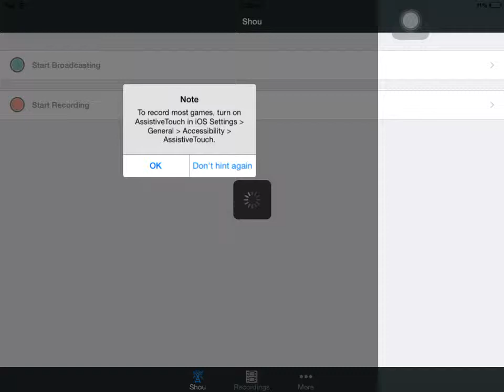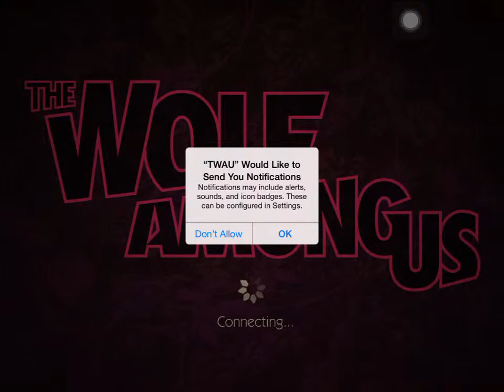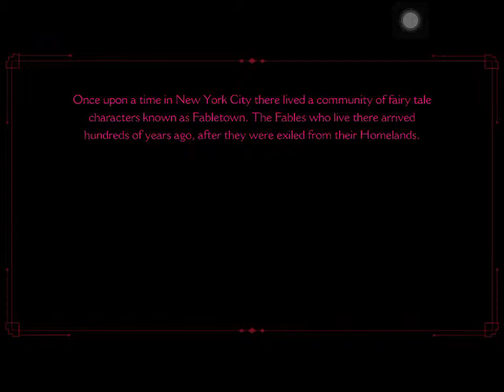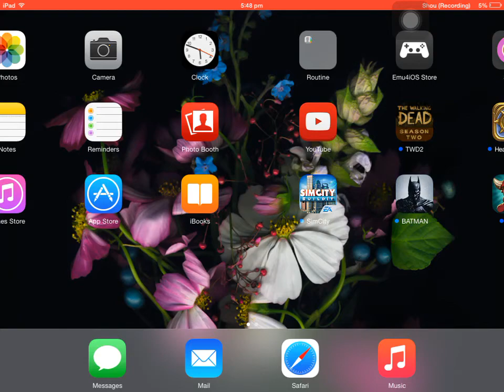The Wolf Among Us iOS Game 2015 HD Chapter 1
All New And Trending Game From Play Store Free And Paid Games
 Description
***Save 25% on additional episodes by purchasing the Season Pass***

The Wolf Among Us is a five-part (Episodes 2-5 can be purchased in-app) from the creators of The Walking Dead, winner of over 90 Game of the Year awards. Fairytale characters are being murdered in this hard-boiled, violent and mature thriller based on the award-winning Fables comic book series (DC Comics/Vertigo) by Bill Willingham. As Bigby Wolf - THE big bad wolf - you will discover that a brutal, bloody murder is just a taste of things to come in a game series where your every decision can have enormous consequences.